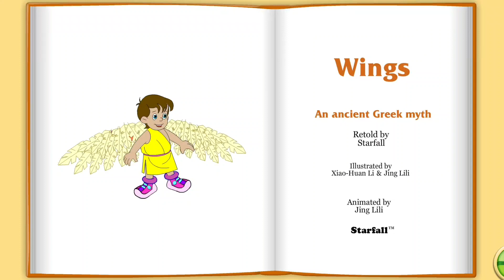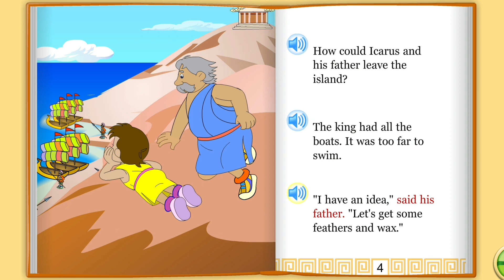Wings - An ancient Greek myth | Book Story